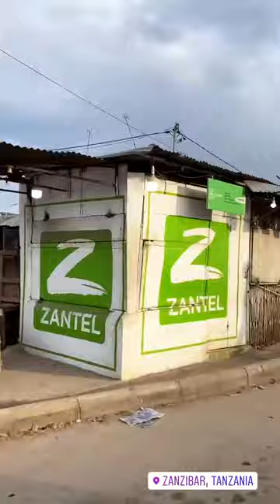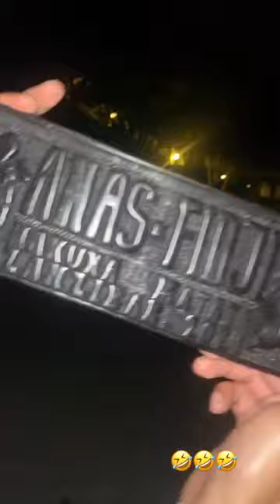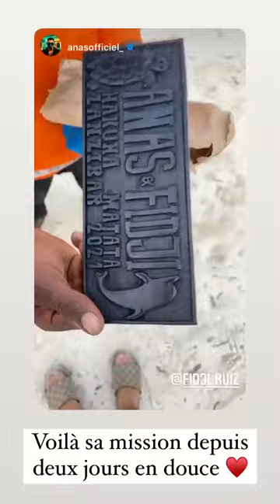FIDJI RUIZ - 09 Mars 2021